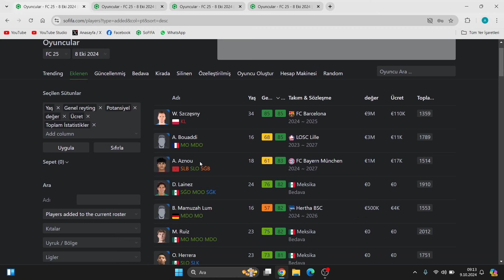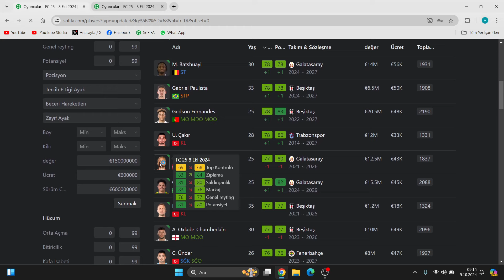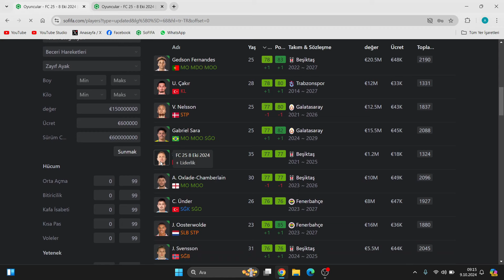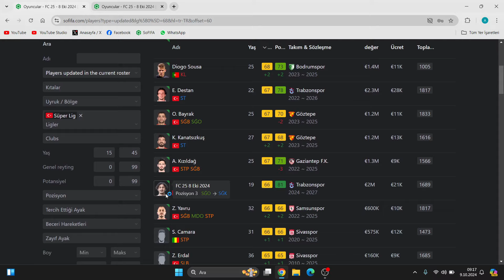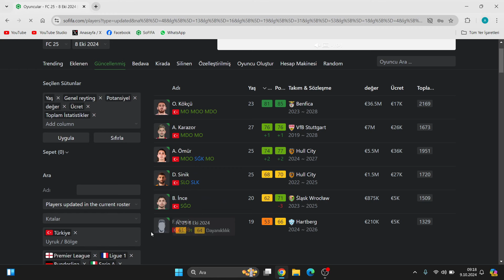FC 25 | 8 EKİM KADRO GÜNCELLEMESİ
0:00 - Eklenen Oyuncular
0:56 - Silinen Oyuncular
1:10 - Güncellenen Oyuncular | Süper Lig
4:02 - Güncellenen Oyuncular | Türkiye